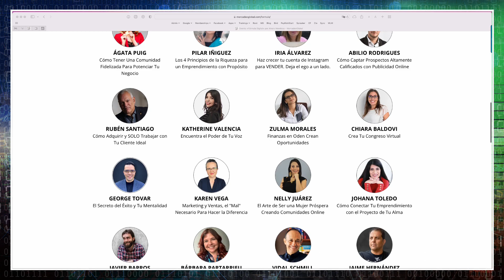JAIME HERNANDEZ: Como planificar, ejecutar y escalar tu camino hacia las seis cifras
JAIME HERNÁNDEZ: "Como planificar, ejecutar y escalar tu camino hacia las seis cifras con Lanzamientos Digitales"

Jaime es uno de los expertos invitados a FÓRMULA DIGITAL, evento virtual gratuito que reúne a más de 24 profesionales del marketing y los negocios digitales.

ÀLVARO MENDOZA